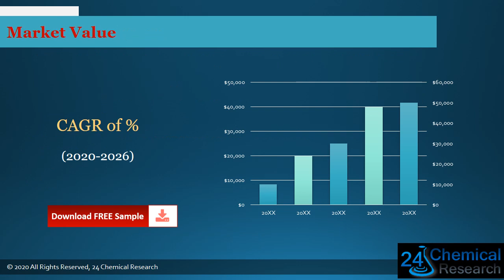Global Methanation Catalyst Market Size, Manufacturers, Supply Chain, Sales Channel and Clients, 202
Download FREE Research Report Sample PDF:
Methanation Catalyst market size
Methanation Catalyst market
Methanation Catalyst
Methanation Catalyst market is segmented by region, by country, company, type, application and by sales channels. Players, stakeholders, and other participants in the global Methanation Catalyst market will be able to gain the upper hand as they use the report as a powerful resource.